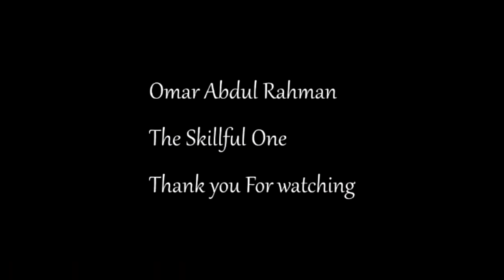OMAR ABDULRAHMAN● | BEST Player in the UAE!!!